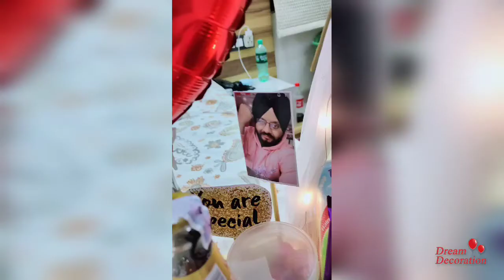Surprise Gift bouquet | Gift hamper | Cake bouquet | canopy bouquet | cabana setup